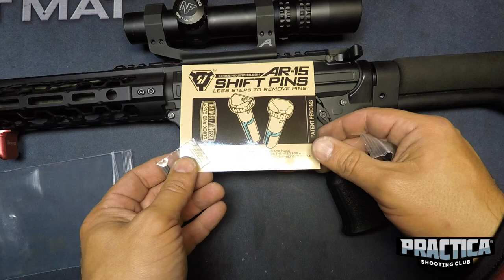Способи усунення люфта ствольної коробки AR 15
З цим явищем стикаються усі власники AR-15, але всі переживають його по різному.

Не потрібно мовчки терпіти - потрібно пофіксити і насолоджуватися стрільбою.

Допомогти проекту - mono 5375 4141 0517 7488